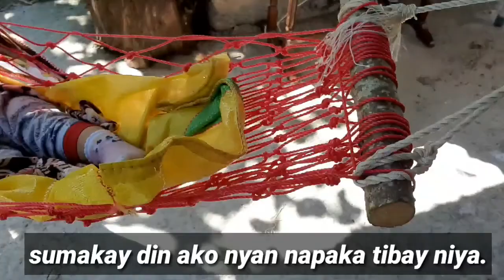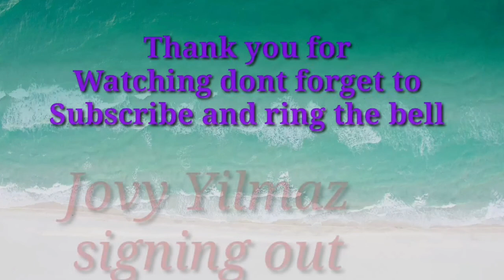Paano gumawa ng Duyan DIY ni jovy yilmaz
Hello po sa lahat share ko lang yung ginawa kong duyan kung paano ko sya ginawa.Andito kasi ako sa Turkey meron naman akong nakikitang benebenta na duyan dito pero di ko gusto yung mga quality parang ang weak.Kaya gumawa ako ng sarili  kong duyan bumili lang ako ng lubid mura lang naman,bali nagastos ko lahat para sa lubid is 40 tL. Yung mga benebenta ditong duyan tig 50TL.
Tapos di pa nakakasakay mga matatanda.pero itong gawa kong duyan sinakyan ko talaga to napaka relax nung andun kami sa bukid nag harvest ng hazelnuts.Salamat po sa mga nanunuod please subscribe to my channel and ring the bell button para updated kayo sa mga uploads ko maraming salamat po.